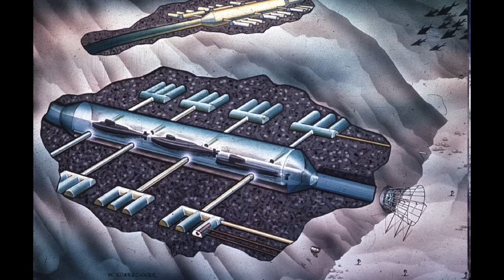Secret Undersea Submarine Base in Scotland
Of course there is a Secret Underground Base!   Every decent military site has one!  But where is it?
A new crazy idea is, the underground complex is undersea.   Specially made to dock submarines.

Let's look at the evidence and see if a Scottish Undersea Base is real.

Prof Simon.

you can help this channel by pressing like, asking a question or leaving a comment.